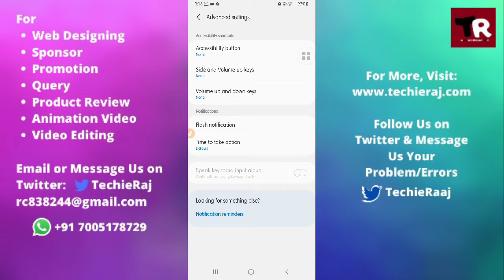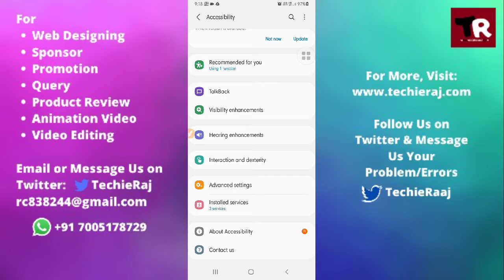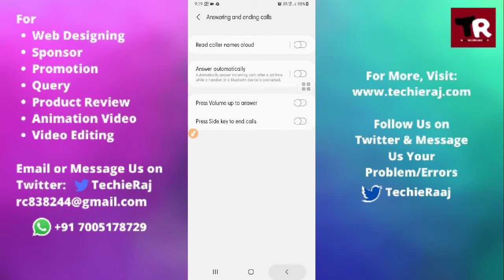How to Set Answering and Ending Call Setting in Samsung M12, M31, M21, M11, M02, M51, M01, M30, M30s